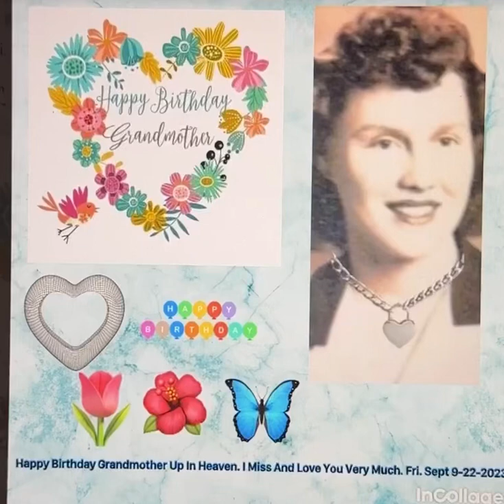Happy Birthday Grandmother Up In Heaven. I Miss And Love You Very Much. Fri. Sept 9-22-2023